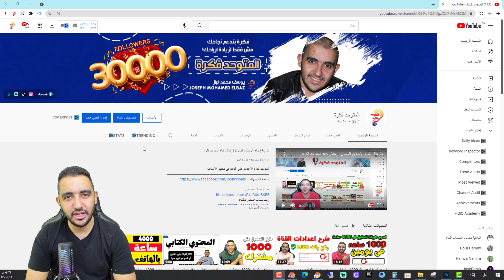انا منشىء محتوي مش راقص بالية | هل اليوتيوب منصة غير عادلة ؟